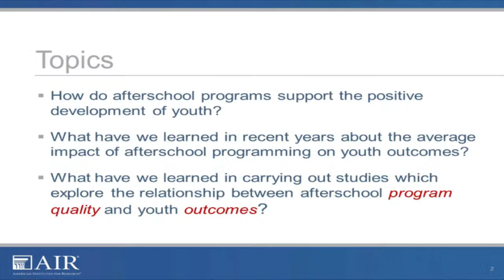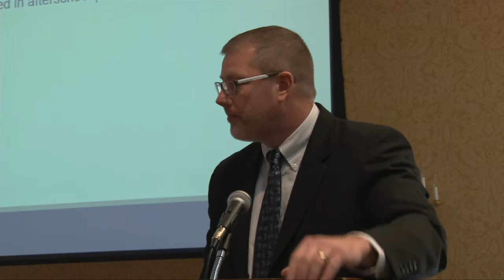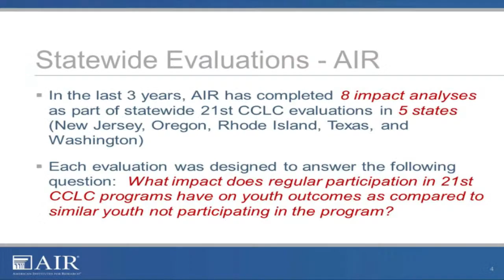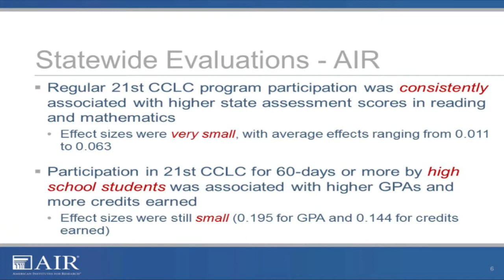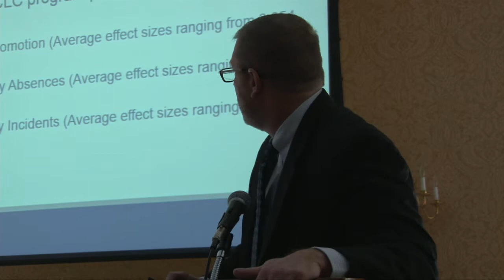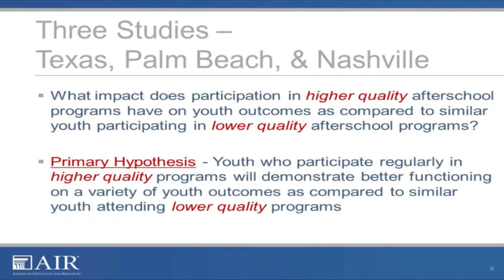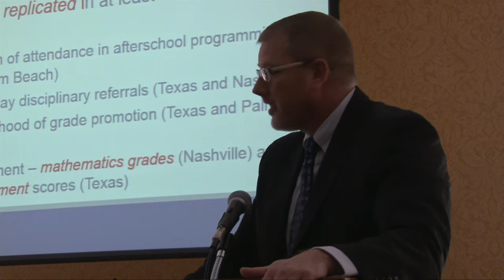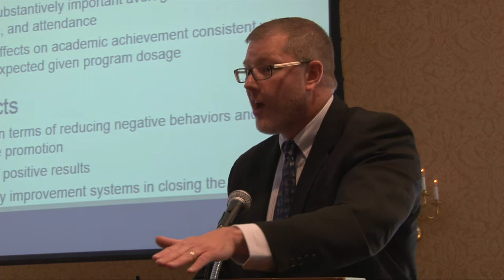2014 Conference: Panel 1 - Evaluating Outcomes of Effective After-School Programs - Panelist 2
The 2014 Conference, "Let's Talk After-School," focused on how after-school programs support the healthy development of children and adolescents.

The panel on evaluating outcomes of effective after-school programs included Joanna Williams (moderator), Jennifer Fredricks, Neil Naftzger, Charles Smith, and Allison Riley. This video is Neil Naftzger's presentation.